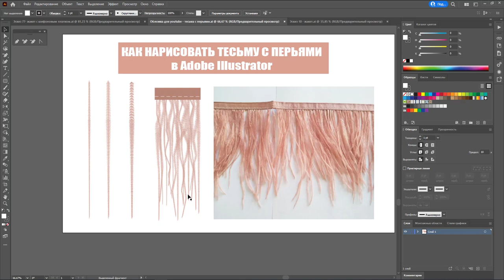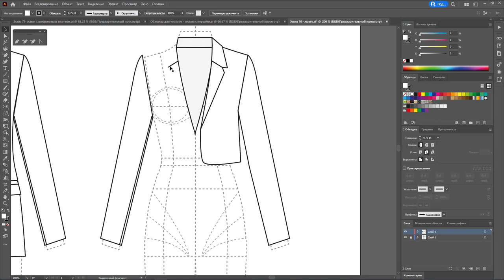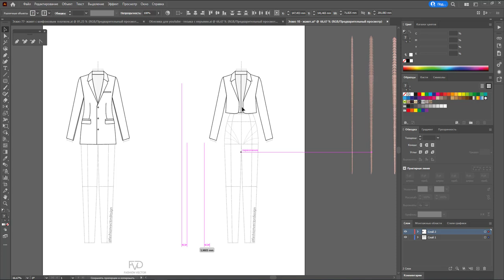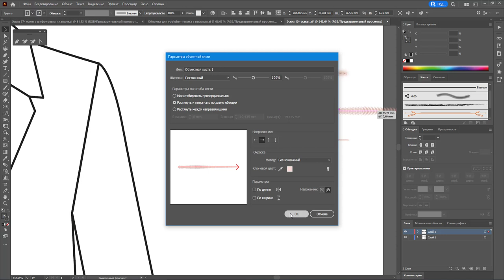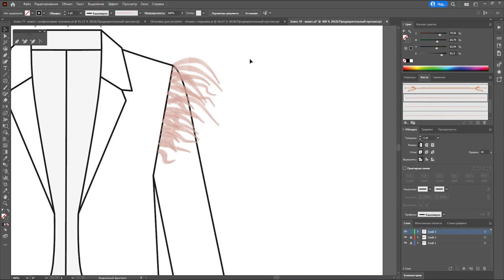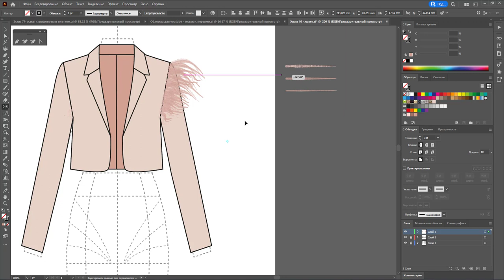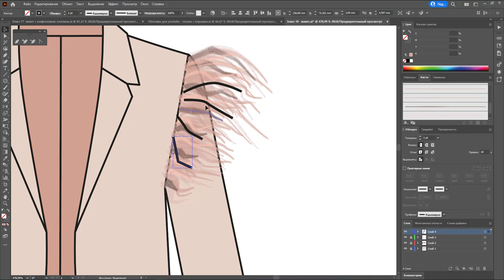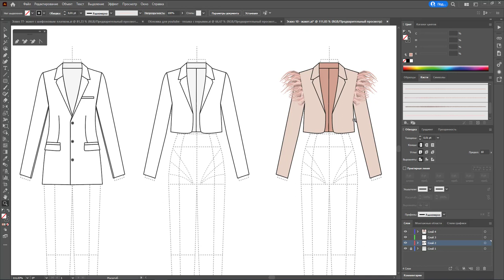Дизайн одежды |Технический рисунок одежды | жакет с перьями | Adobe Illustrator 2022 |100 эскизов#78